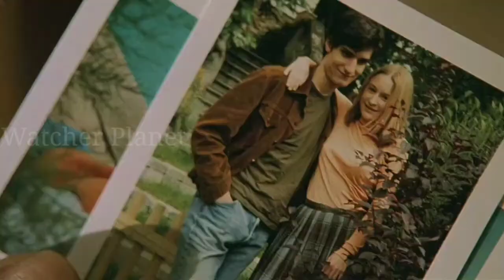The Dreamers Film Explained in Hindi | Movie Explanation in Hindi | Watcher Planet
Watcher Planet
The Dreamers Film Explained in Hindi
The Dreamers Film Explained Hindi
The Dreamers Film in Hindi
The Dreamers Movie Explained in Hindi
The Dreamers Movie Ending Explained in Hindi
The Dreamers Movie Explained Hindi
The Dreamers Movie Explaination in Hindi
The Dreamers Film Explaination in Hindi
The Dreamers Movie Ending
The Dreamers

Credits:
Images and footage Source:TFM Distribution (France)
Medusa Distribuzione (Italy)
Fox Searchlight Pictures
Director: Bernardo Bertolucci
Producer: Jeremy Thomas
Writer: The Holy Innocents
by Gilbert Adair

Video Topics :
1.hollywood movie explained in hindi
2.movie explained in hindi
3.explained in hindi
4.movie explain in hindi
5.hindi explanation of hollywood movies
6.movies explained in hindi
7.hollywood movie story explained in hindi
8.hollywood explained in hindi
9.movies explained
10.explain hollywood movie in hindi
11.hollywood movie explanation in hindi
12.ending explained in hindi
13.hollywood movie explain
14.hollywood movie hindi explained
15.hollywood movie hindi explanation
16.movie explained
17.hollywood movie in hindi explained
18.movies insight hindi
19.endingexplainhindi
20.Ending Explained In Hindi
21.Explained
22.Movie Explained in Hindi
23.movie hindi explained
24.hollywood movie
25.explained in hindi
26.Movie Hindi Explanation
27.hollywood movie in hindi explain
28.hollywood movie in hindi explained
29.hollywood movies in hindi explanation
30.movies explained hindi
31.love story movie explained in hindi
32.hollywood movies in hindi explanation
33.Movies Explanations in Hindi
34.Movie Explained in Hindi
35.Film Explained in Hindi
36.Film Explained Hindi
37.Film Explain in Hindi
38.Film Explained
39.Film Explained in hindi
40.Film Explaine hindi